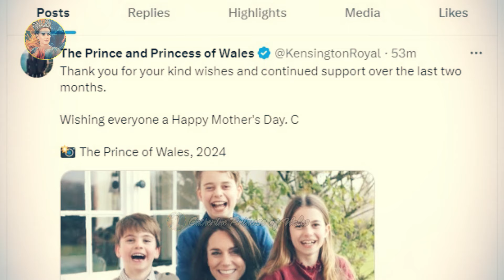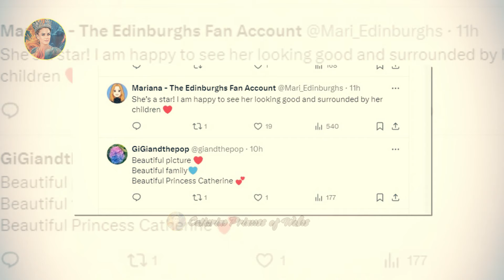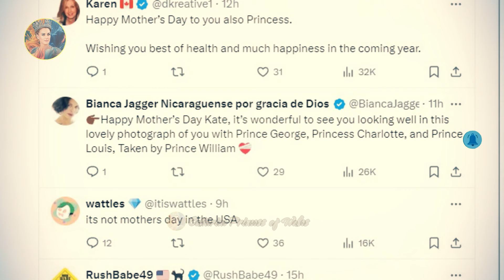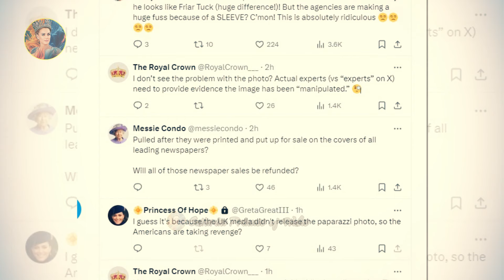Prince Louis' MYSTERIOUS HAND GESTURE In Princess Catherine's Latest Photo Excited Royal Fans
Prince Louis' MYSTERIOUS HAND GESTURE In Princess Catherine's Latest Photo Excited Royal Fans @HRHcatherineprincessofwales
👉You will love this video: EXPERT REVEALED: Princess Catherine Is Ready For This First Royal Duties In Return Day Since Surgery